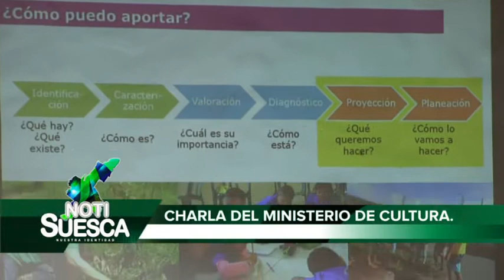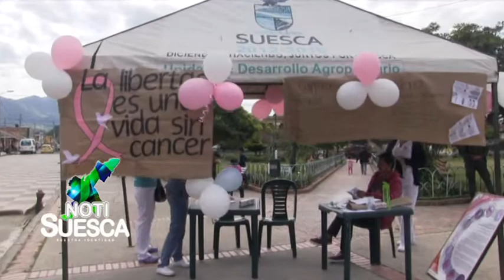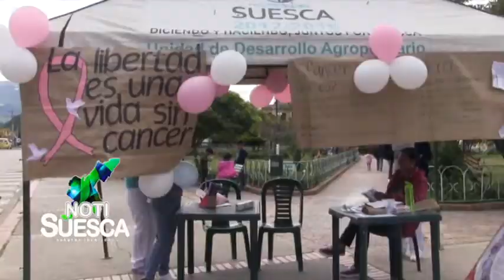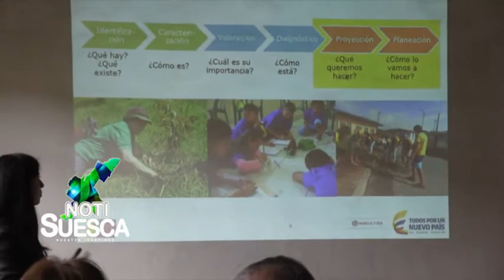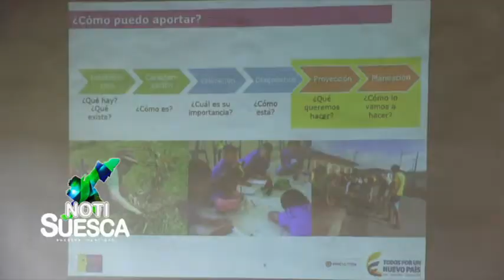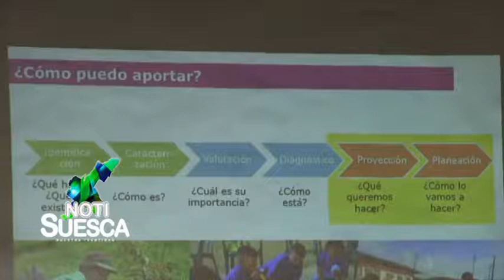NOTISUESCA 21 DE DIC 2016 (1 parte)